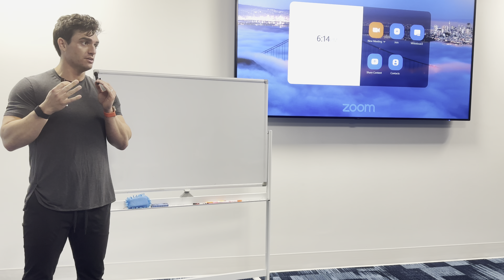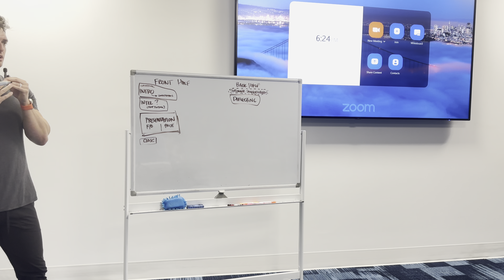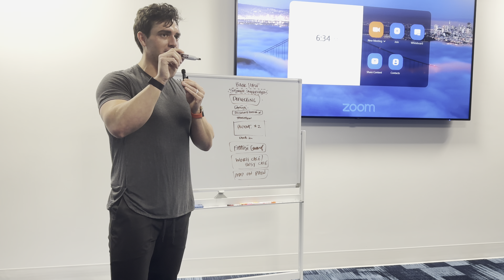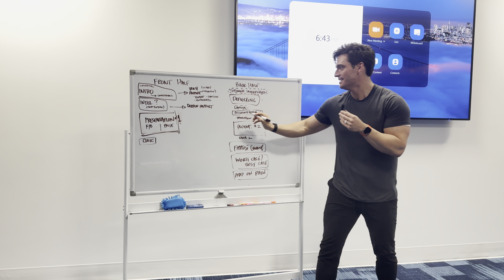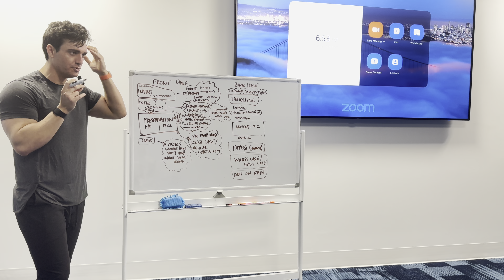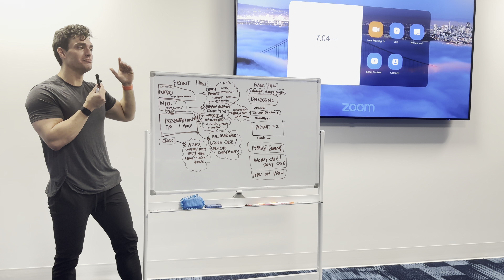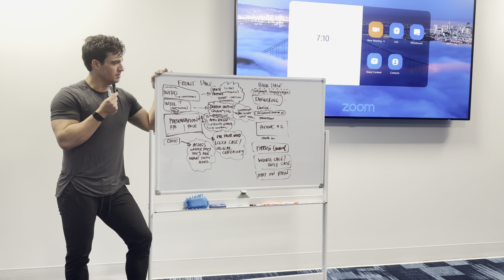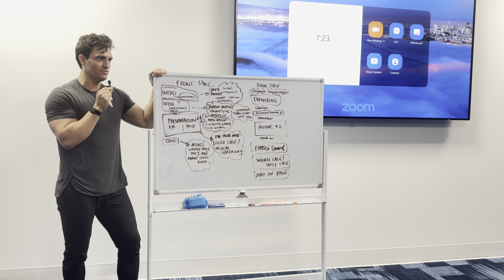Most Effective Sales Strategy | the Customer-Focussed Framework | Live Sales Training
This is a live sales training I did with one of my sales offices going over the overall approach to the sale. These principles lay the groundwork that everything else builds on. Let me know what you think and I hope this is valuable to you!